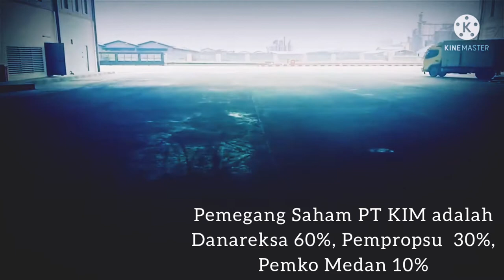Profil Kawasan Industri Medan, Ternyata Banyak Pabrik Gede